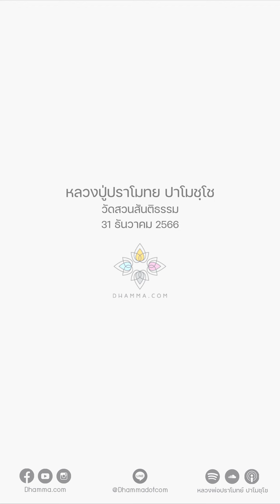ลมหายใจไม่ใช่ตัวตน :: หลวงปู่ปราโมทย์ ปาโมชฺโช 31 ธ.ค. 2566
ลองรู้ลมหายใจดู
เห็นไหม ลมหายใจไม่เคยมีความคิดว่ามันคือตัวเราของเราเลย
ลมหายใจมันว่าง
อะไรที่ไม่ว่าง จิตเราต่างหากที่ไม่ว่าง
ลมหายใจมันว่างอยู่แล้ว
ตรงนี้ดูออกไหมว่าลมหายใจมันว่าง
มันไม่ใช่ตัวตน ไม่ใช่คน สัตว์ เรา เขา
จิตของเราต่างหากที่ไปปรุงแต่งว่านี่เป็นตัวเรา นี่เป็นของเราขึ้นมา
ฉะนั้นถ้าเรามองความปรุงแต่งไม่ออก เพราะมันปรุงจนมั่วไปหมด
ลองทำจิตให้สบายๆ รู้ลมหายใจ
แล้วเห็นลมหายใจที่เรารู้ เราไม่ได้ปรุง
ที่เรารู้ ลมหายใจไม่ใช่ตัวตนอะไร ลมหายใจนี้ว่าง
พอเราเห็นลมหายใจว่าง มันก็จะสังเกตเห็น
ที่ไม่ว่างคือจิต จิตต่างหากที่ไม่ว่าง
อันนี้ในคัมภีร์ของเซนก็มี ท่านเว่ยหล่าง
ท่านเว่ยหล่างได้ยินพระ 2 องค์เขาเถียงกัน
พระก็เถียงกัน มันมีธง ธงอยู่ในวัดแล้วลมมันพัด
พวกพระก็เถียงกัน องค์หนึ่งก็บอกว่าธงมันไหว
อีกองค์หนึ่งว่าลมมันไหว อันไหนถูก
ธงมันไหว ก็เห็นอยู่ว่ามันไหวๆ อยู่
อีกองค์หนึ่งบอกว่าลมมันไหว มันก็ถูกอีก
ถ้าลมมันไม่พัด ธงมันก็ไม่ไหว เถียงกันแล้วตกลงกันไม่ได้
ท่านเว่ยหล่างบอกว่า
ถ้าอย่างนั้นขอตัดสินให้แทนได้ไหม ขอเสนอความเห็น
ที่เถียงกันว่าลมไหวหรือธงไหวยังเข้าใจผิดอยู่
ที่กำลังไหวอยู่จริงๆ คือจิตของท่านต่างหากล่ะ
จิตที่หลงความปรุงแต่ง ที่จริงลมมันก็เป็นลมอยู่อย่างนั้นล่ะ
ลมมันจะพัดไปพัดมา
มันก็ไม่บอกสักหน่อยว่ามันพัดไปพัดมา
มันไม่บอกสักหน่อยว่ามันไหว
ธงมันก็เป็นวัตถุ เป็นธาตุดินอะไรอย่างนี้
ธงมันก็ไม่เคยบอกเลยว่ามันไหว
คนมองต่างหากล่ะไปว่าธงไหว ไปว่าลมไหว
ทำไมว่าอย่างนั้น ก็เพราะจิตนั่นล่ะมันหลง
จิตมันไหว จิตมันหลงความปรุงแต่ง

31 ธันวาคม 2566